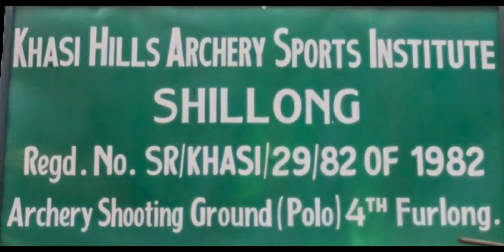12-01-2023 Khasi Hills Archery Sports Institute |Shillong Teer Common Number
Thank u friends for ur support.
I will try my best to give u all my best targets.
Do check for updates in my community tab.
wish u all success.
Have a nice time
stay safe.